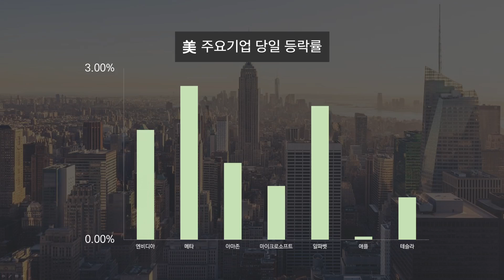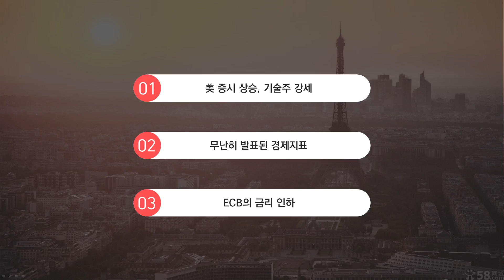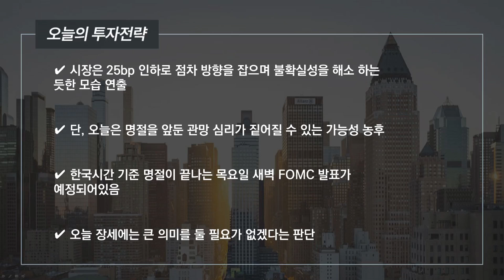[오늘의 투자전략] PPI, 고용지표가 시장 예상치를 상회한 와중 시장이 오른 이유는?